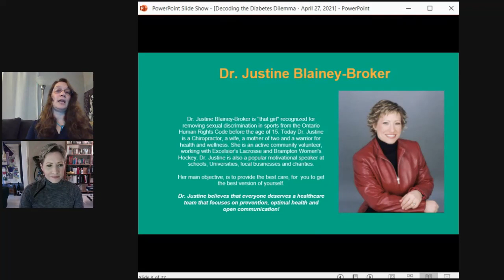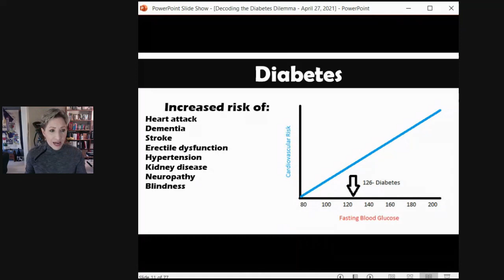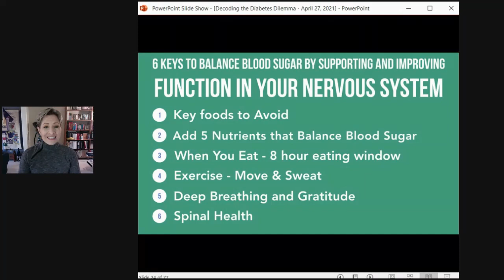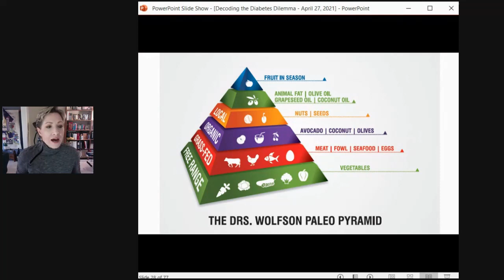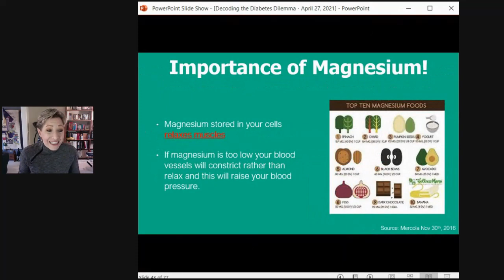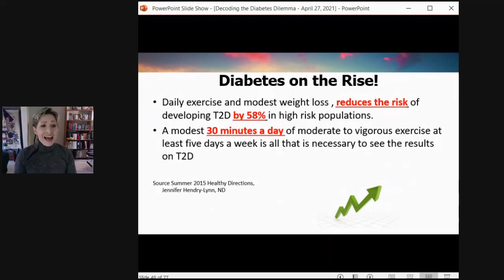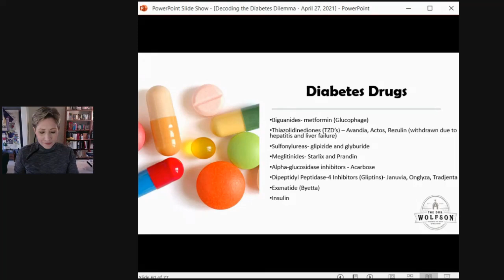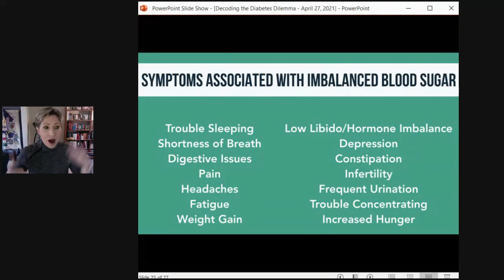Decoding the Diabetes Dilemma Talk | Dr. Justine Blainey-Broker | Nutrition and Diabetes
Join Dr. Justine as she shares about Diabetes and Nutrition, and Overcoming Blood Sugar Challenges!!

Reduce Blood Sugar
Improve Your Nutrition
Healthy Living
Justine Blainey Wellness Center